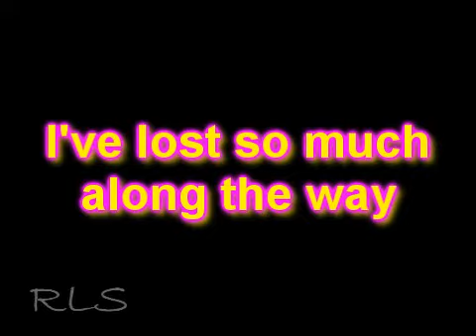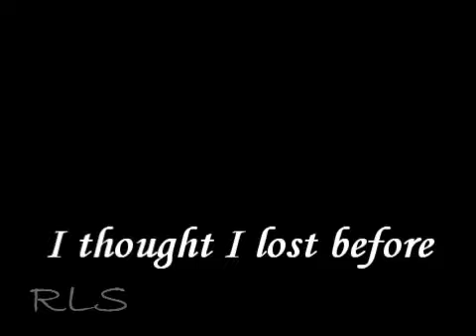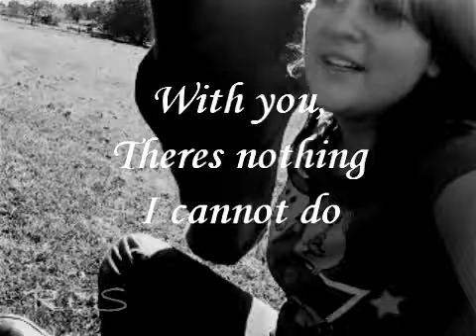Lucky - I love her more than the WORLD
My favourite pony in the whole world!! I wouldnt be alive if it wasnt for her!!!

I LOVE YOU LUCKY!

p.s - All clips in this video are NEW and from today. Arent they all so cute??? :)